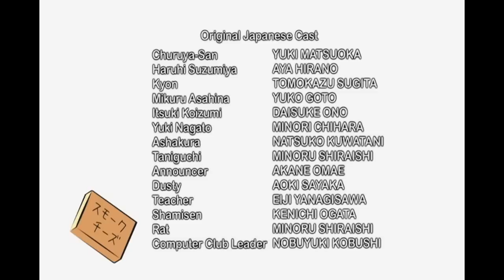[DUB] Nyoron Churuya-san Episode 13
Full episode.:3

dubbed Nyoron Churuya-san